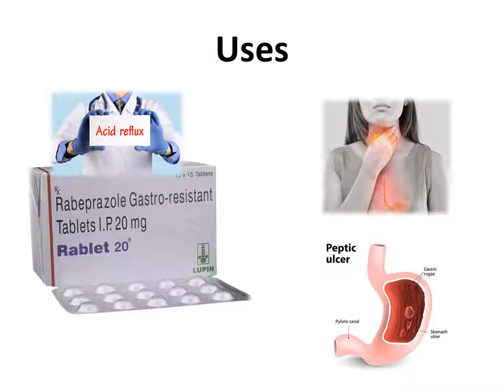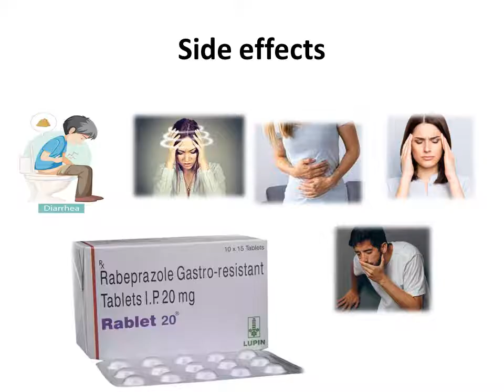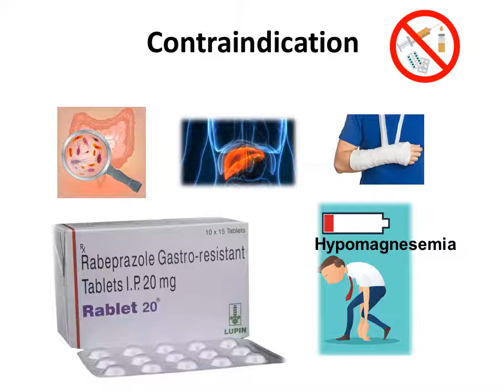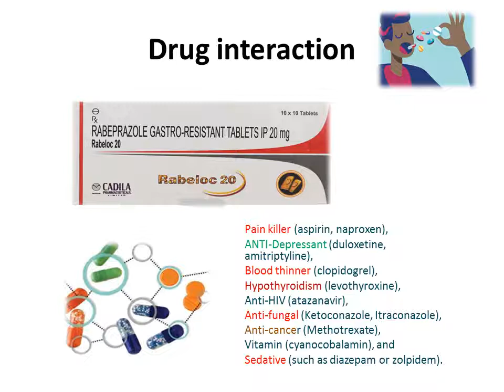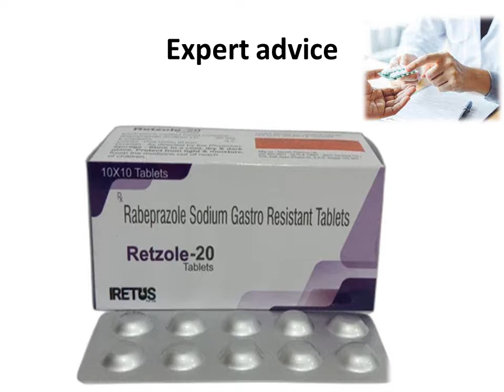Rabeprazole Gastro-resistant Tablets ip 20 mg use in hindi || Rabeprazole sodium Tablet use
Hello friends,
I am ( Pharmacist ) Raginee Cholkar

USES OF RABEPRAZOLE SODIUM TABLET
Gastroesophageal reflux disease (Acid reflux)
Treatment of Peptic ulcer disease

BENEFITS OF RABEPRAZOLE SODIUM TABLET:-
In Gastroesophageal reflux disease (Acid reflux)
GERD is a chronic (long-term) condition that is like having heartburn consistently rather than just occasionally. It happens because a muscle above your stomach relaxes too much and allows stomach contents to come back up into your esophagus and mouth.
RABEPRAZOLE  20 MG TABLET belongs to a group of medicines called proton pump inhibitors. It reduces the amount of acid your stomach makes and relieves the pain associated with heartburn and acid reflux. You should take it exactly as it is prescribed for it to be effective.

Some simple lifestyle changes can help reduce the symptoms of GERD. Think about what foods trigger heartburn and try to avoid them; eat smaller more frequent meals; try to lose weight if you are overweight and try to find ways to relax. Do not eat within 3-4 hours of going to bed.
In Treatment of Peptic ulcer disease

SIDE EFFECTS OF RABEPRAZOLE SODIUM TABLE:--
Common side effects of Rabeprazole Sodium
Diarrhea
Dizziness
Flatulence
Headache
Nausea
Sore throat
Stomach pain
Vomiting

HOW RABEPRAZOLE SODIUM TABLET WORKS:--
RABEPRAZOLE SODIUM 20 MG TABLET is a proton pump inhibitor (PPI). It works by reducing the amount of acid in the stomach which helps in relief of acid related indigestion and heartburn.

Brand name:--
Ecorab Tablet
Cyra 20mg Tablet
Pepcia 20 Tablet
Rabium 20 Tablet
Rabemac 20 Tablet
l________________________________________________________________________